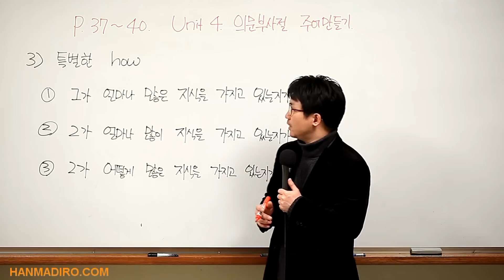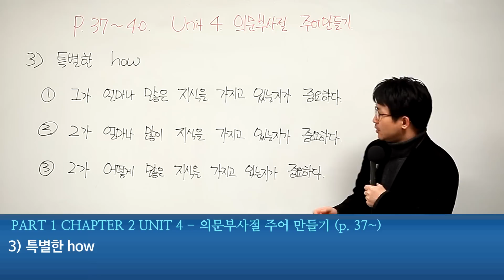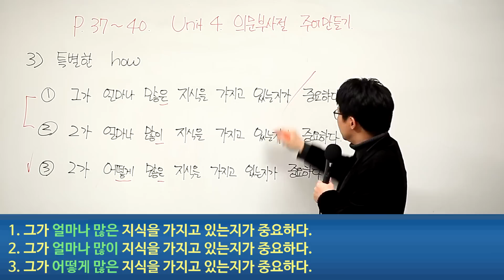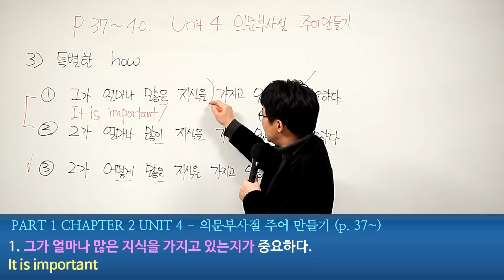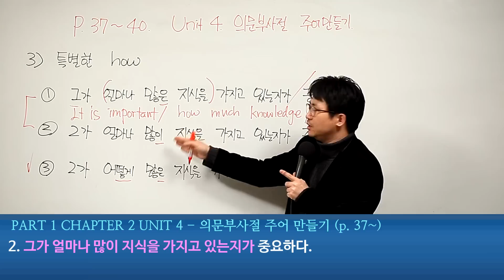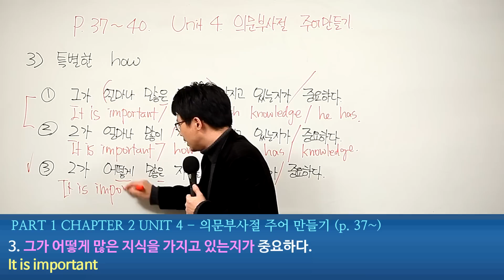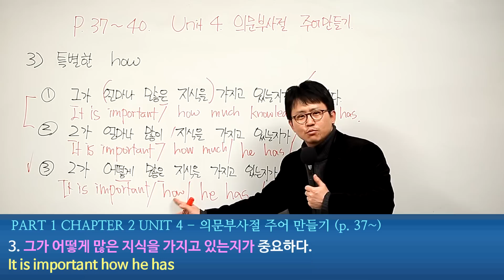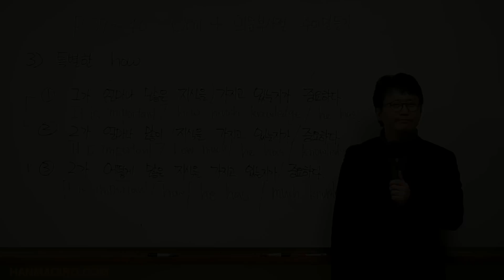[평생무료영어] p1c2u4 의문부사절주어 02